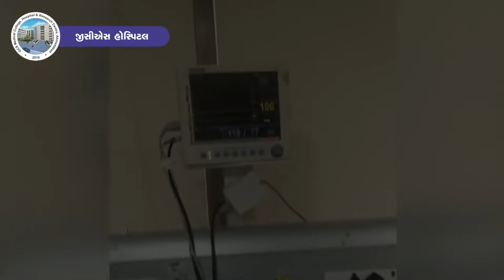Rare Neurology Disease | ICU Care | GCS Hospital | Clinical Case | Expert Care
Watch how Doctors provided clinical services as well as financial support for a patient with a rare neurological condition.
NMDA receptor encephalitis associated with super-refractory status epilepticus -  the treatment of this disease is as complicated as sounds. 31-year-old Patient Sarojben was brought to the emergency department of GCS Hospital on 13th October'21 with Seizures, aggressive behavior, fever, forgetfulness, and auditory hallucinations. The family had lost their hopes of Sarojben's recovery, but our doctors didn’t. After 53 days of treatment, Sarojben's condition is currently improving and stable.

Watch what our experts Dr. Apara Kothiala (Consultant-Neurologist), Dr. Vipul Prajapati (Asso. Professor-Medicine), and Dr. Bhavesh Shah (Head - Critical Care) have to say about the Clinical Journey of Patient Ms. Sarojben at GCS Hospital.